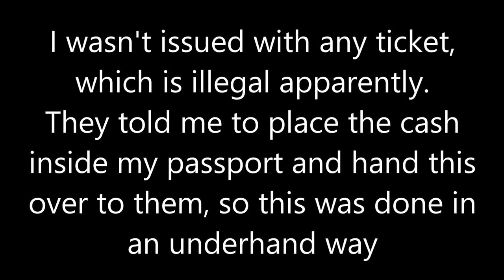AVOID THIS Police BRIBE in Almaty, Kazakhstan 🇰🇿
In this vlog, I make the border crossing between Kyrgyzstan and Kazakhstan. The journey starts from my hotel in Bishkek and I make the 4 hour journey to Almaty, Kazakhstan. The border crossing is a very smooth process without many questions asked. But that's where the smoothness ends. I end up in a little but of trouble with the Kazakh Police Jaywalking across 4 lanes of traffic. I was warned the first time but got caught the second time again where I have to pay the Police a bribe by placing cash inside my passport. I take full responsibility for my actions but I later found out that they did this illegally by taking over 3 times the cost of what they would charge a local. They never provided me with a ticket either, which is illegal apparently. But anyway, I paid the fine and was released.

-- Video Chapters --
00:00 Intro
02:48 En Route to the Kyrgyzstan/Kazakhstan Border
03:34 At the Kazakhstan Border
04:49 Arrived in Kazakhstan
05:37 En Route to Almaty
08:20 Stopped by the POLICE
08:59 Outro